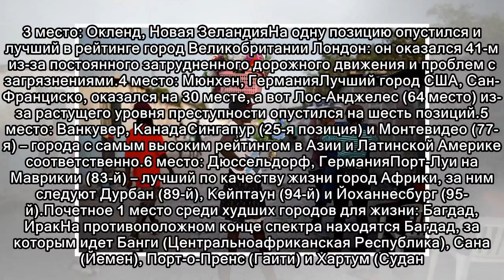Города, в которых лучше всего и хуже всего жить в 2018 году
The Telegraph UK, ВеликобританияВ ходе своего 20-го ежегодного исследования качества жизни агентство «Мерсер» (Mercer) сравнило 231 мегаполис, исследуя такие факторы, как преступность, здравоохранение...